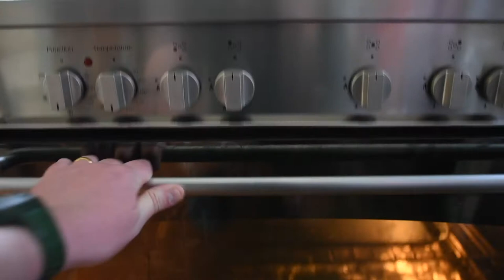VLOG 0003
This was all about just doing something & seeing how quickly can I shoot, download, edit, cut, and publish. Nothing that interesting, but I did this in no time at all.

Its school holiday time, so I had help. Noah on the cheese & Brody shooting when i needed both my hands :) Thanks boys!

Standby folks, I’ll make something good at some point.